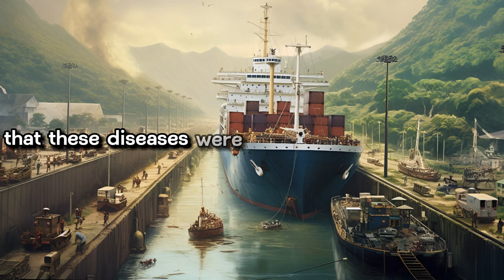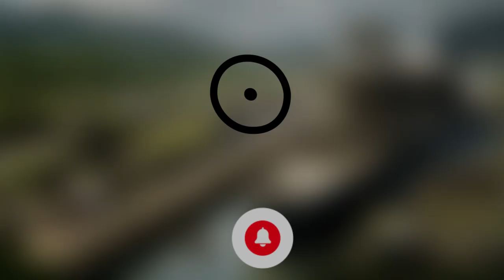🚧 Building the Panama Canal: Engineering Marvel of the Century! 🌊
Welcome to our historical journey! 🕰️ In this video, we delve into the awe-inspiring story of the Panama Canal's construction, a monumental feat that shaped the course of history. 🌎
Listen in as we uncover the incredible challenges faced by engineers and laborers as they navigated jungles, mountains, and the vast oceans to connect the Atlantic and Pacific. 🌿⛰️🌊
Relax and absorb the rich history, the triumphs, and the struggles that transformed a vision into reality. Whether you're working, studying, or just looking for a captivating background story, this video will transport you to a bygone era filled with determination and innovation. 🎧📚

There are several excellent historical books that provide in-depth insights into the construction of the Panama Canal. Here are some recommended titles:

1📜."The Path Between the Seas: The Creation of the Panama Canal, 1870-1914" by David McCullough - This Pulitzer Prize-winning book offers a comprehensive and engaging account of the canal's construction, from its conception to completion.

2📜."The Panama Canal: The Story of how a jungle was conquered and the world made smaller" by Elizabeth Mann - A well-illustrated book suitable for both young readers and adults, it provides a concise overview of the canal's history.

3📜."The Big Ditch: How America Took, Built, Ran, and Ultimately Gave Away the Panama Canal" by H.W. Brands - This book explores the political, economic, and social aspects of the canal's construction and its impact on global affairs.

4📜."Panama Fever: The Epic Story of One of the Greatest Human Achievements of All Time—The Building of the Panama Canal" by Matthew Parker - Parker's book delves into the human drama and technological challenges of building the canal.

5📜."Hell's Gorge: The Battle to Build the Panama Canal" by Matthew Parker - Another excellent work by Parker, this book focuses on the harrowing experiences of those who worked on the canal, highlighting the immense difficulties they faced.

6📜."The Panama Canal: An Army's Enterprise" by Omar N. Bradley - General Bradley's account provides a unique perspective from the military's involvement in the construction and operation of the canal.

7📜."Building the Panama Canal: Cultural and Geographical Exploration in Search of America's Destiny" by Ronald M. Schneider - This book explores the cultural and geographical aspects of the canal's construction, shedding light on its impact on American identity.
While there aren't as many historical movies specifically focused on the construction of the Panama Canal compared to books, there are a few films and documentaries that touch on this fascinating chapter in history. Here are some recommendations:

1🎬."The Panama Deception" (1992) - This documentary explores the political aspects of the Panama Canal, particularly the events leading up to the U.S. invasion of Panama in 1989. It sheds light on the complex relationship between the United States and Panama.

2🎬."The Path Between the Seas" (1978) - This television miniseries is based on David McCullough's Pulitzer Prize-winning book of the same name. While it doesn't cover the entire history of the canal, it provides a dramatic portrayal of key events and challenges during its construction.

3🎬."The Making of the Panama Canal" (2017) - This PBS documentary is part of the American Experience series and provides a comprehensive look at the history and engineering behind the Panama Canal's construction.

4🎬."Panama Canal: A Land Divided, A World United" (2014) - This documentary offers a historical overview of the canal's construction, its impact on global trade, and its enduring significance.

5🎬."Panama Canal: The Mountain and the Mosquito" (2014) - Another documentary, this film explores the challenges faced by workers during the canal's construction, including the deadly toll of diseases like malaria and yellow fever.
00:00-00:37 - introduction
00:37-04:14 - Early Plans and Exploration
04:14-08:26 - The French Attempt: 1881–1894
08:26-11:55 - Hay-Pauncefote Treaty: 1901
11:55-15:32 - U.S. Acquisition of the Canal Zone: 1904
15:32-19:48 - Construction Under the United States: 1904–1914
19:48-23:20 - Canal Design and Construction
23:20-26:16 - Completion and Opening: 1914
26:16-30:06 - Post-Completion Era
30:06-33:36 - More information and facts: Labor and Social Impact
33:36-36:39 - Health Measures
36:39-39:44 - Geopolitical Impact
39:44-42:45 - Environmental Impact
42:45-46:36 - Current Challenges and Future Prospects